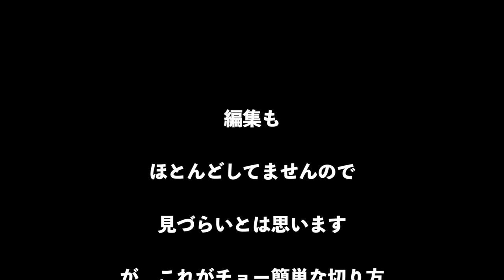【理容師カット勉強会】えりあしのしまりはこう作ると簡単ですよ。 埼玉県川越市 理容室 Sino 代表 篠崎正